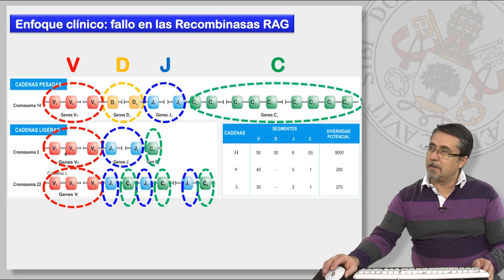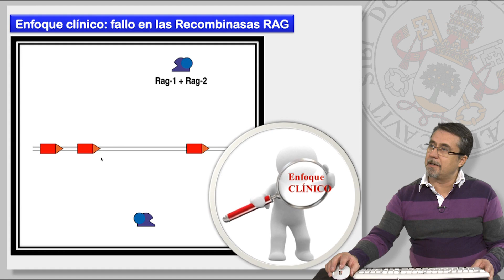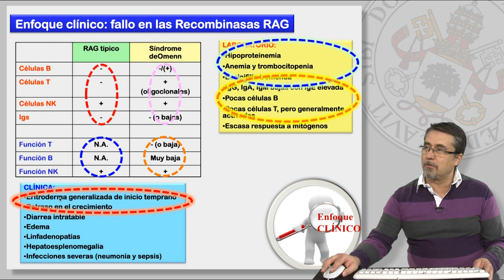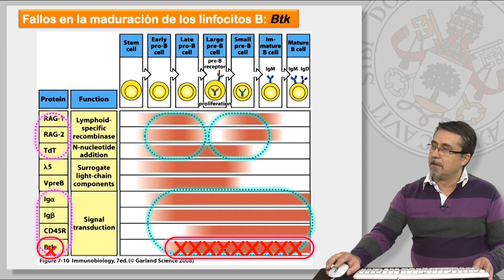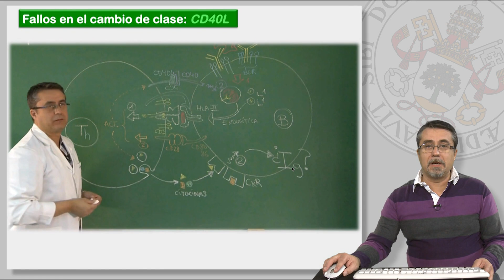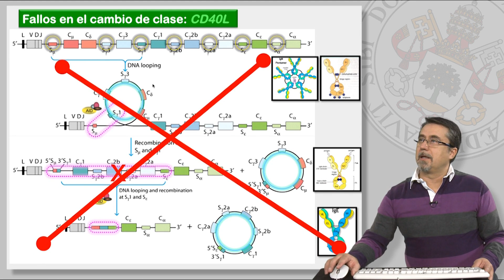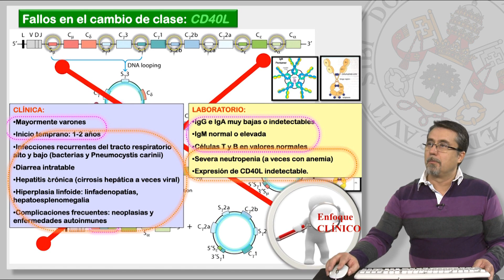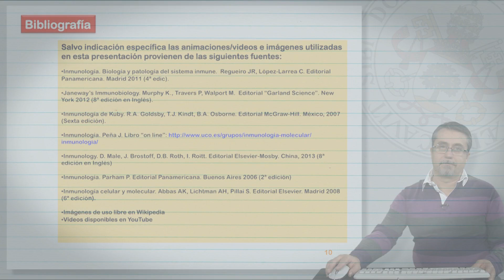8.7 MECANISMOS DE GENERACIÓN DE LA DIVERSIDAD DE LINFOCITOS T Y B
8.7 MECANISMOS DE GENERACIÓN DE LA DIVERSIDAD DE LINFOCITOS T Y B.

Contenidos:
* Anomalías en el proceso (Enfoque Clínico):
     - Déficit de recombinación (RAG).
     - Déficit en diferenciación B (BTk).
     - Déficit en cambio de clase (CD40L).